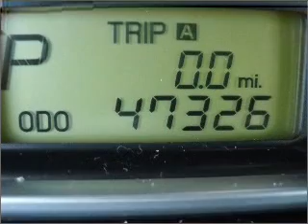2008 Hyundai Sonata - Miami FL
Year: 2008
Make: Hyundai
Model: Sonata
Trim: GLS Sedan 4D
Engine: 4 cylinder 2.4 liter
Transmission:
Color: Blue
Mileage: 47326
Address:
13800 SW 137th Ave